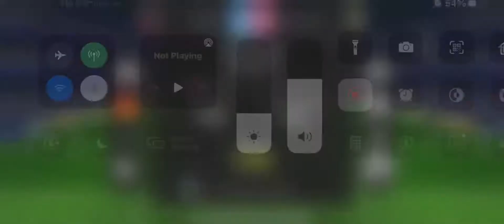Hafizsidasz | Topps Match Attax 2021/2022 Apps | Trading Card Game Highlight | Part 6 | 19-11-2021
Hafizsidasz | Topps Match Attax 2021/2022 Apps | Trading Card Game Highlight | Part 1 | 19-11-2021